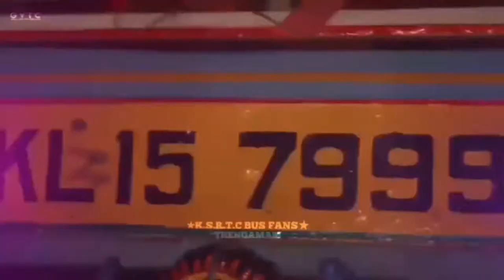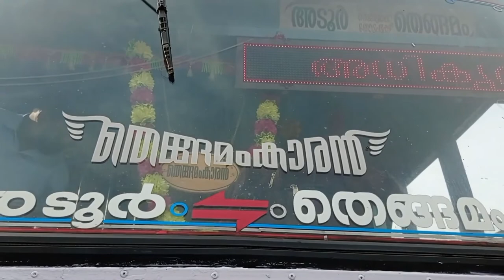Adoor - Thengamam Ordinary Mass Entry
അടൂർ - തേങ്ങമം ഓർഡിനറിയുടെ മാസ്സ് എൻട്രി